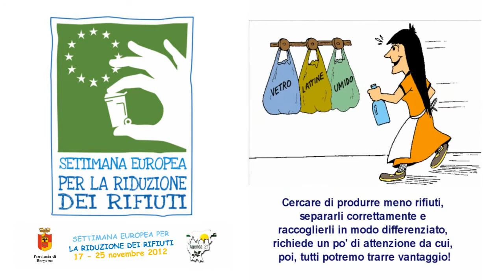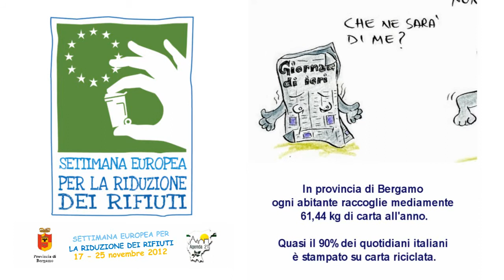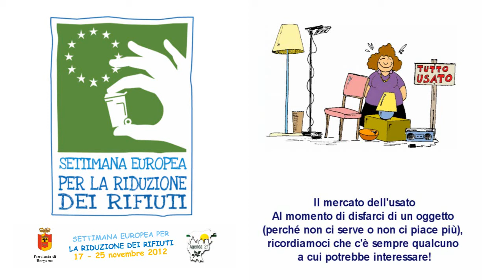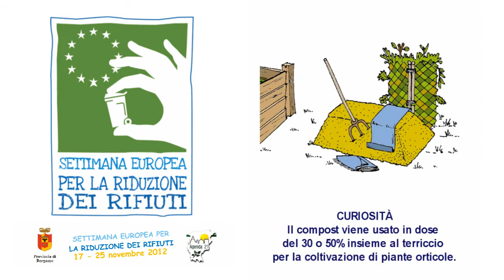Ricordiamoci di ridurre!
Quarta edizione della Settimana europea per la riduzione dei rifiuti. Ascolta la dichiarazione dell'assessore all'Ambiente della Provincia di Bergamo Pietro Romanò.